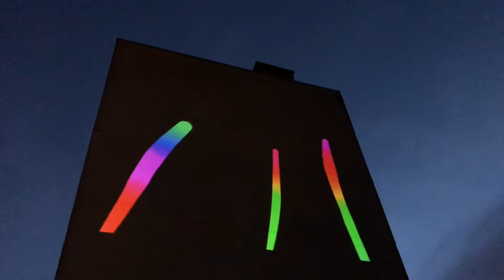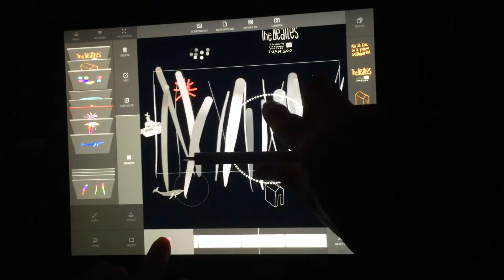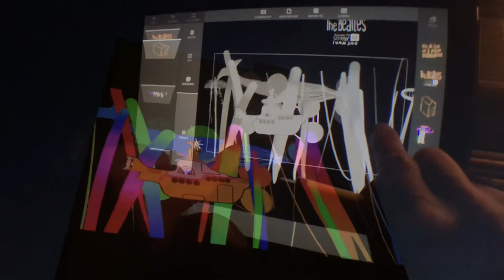Ivan Sigg - L'art du confinement #14 : Yellow Submarine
Tous les soirs depuis le début du confinement, je peins en direct sur la façade de l'immeuble voisin, dans le 18ème arrondissement de Paris.

Dispositif : IPad, App Tagtool, Vidéoprojecteur
Every evening since the lockdown started in France, I screen live animated paintings on the building next to mine. Paris, 18th district.

Setup : IPad, App Tagtool, Video projector